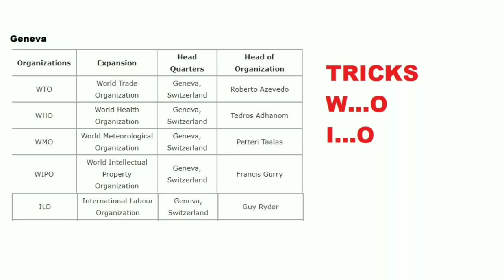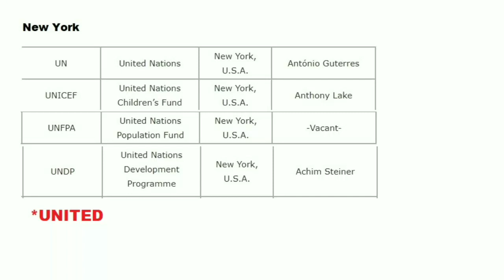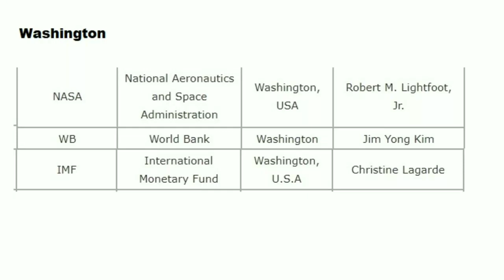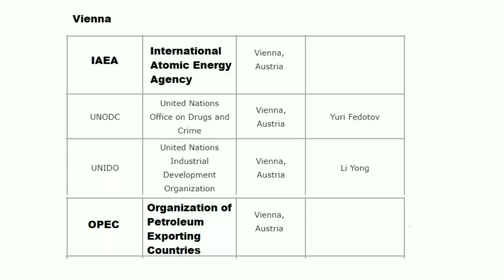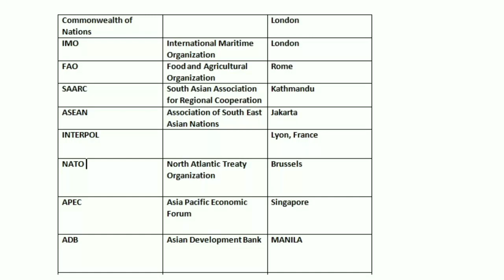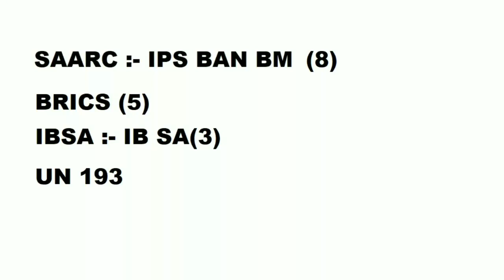International Organizations Headquarter | Railway NTPC | Group D | RRB JE 2019